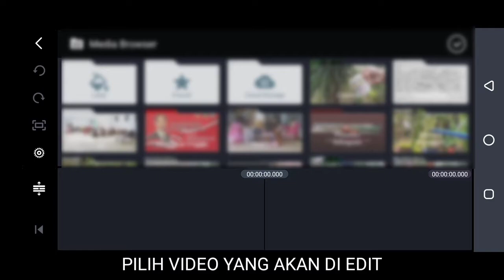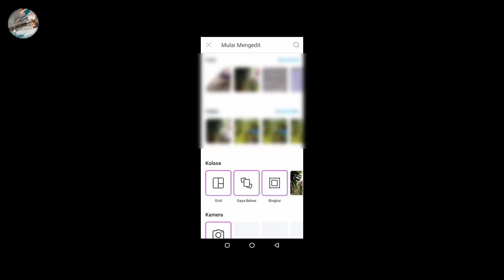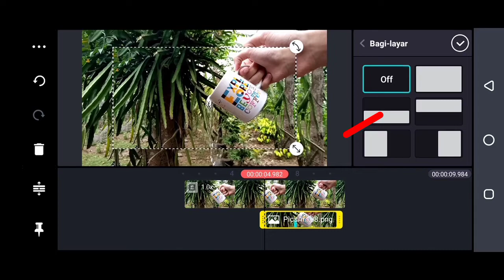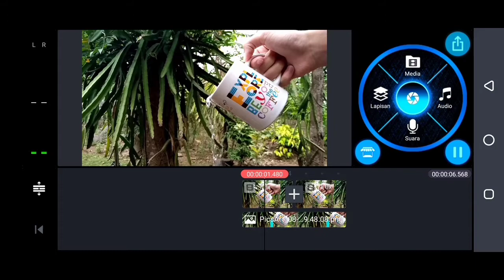TUTORIAL EDITING CINEMAGRAPH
Assalamualaikum hai guys balik lagi di channel ini guys, kali ini aku bakal ngasih tau cara edit Cinemagraph, seperti di video sebelumnya.

👉JANGAN LUPA👈

didalimasta